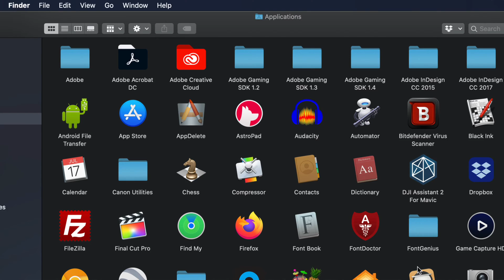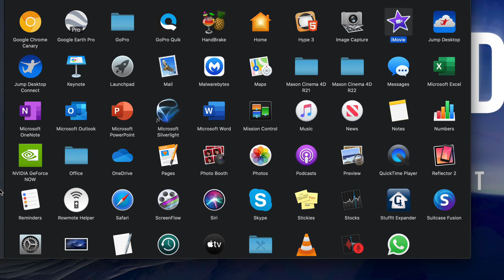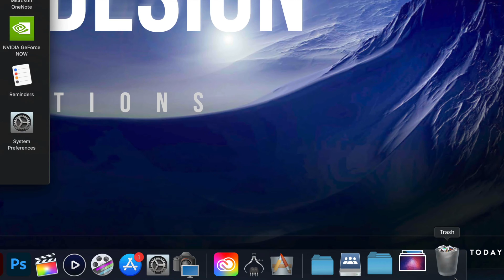How to Uninstall Apps on Mac mini 2020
Delete apps on Mac mini